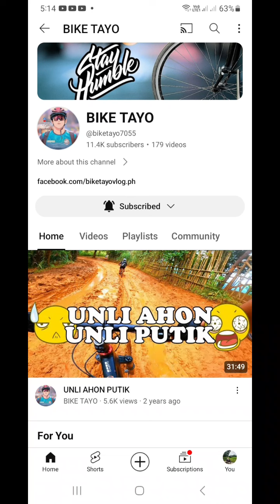morning view at collibra island dasol pangasinan